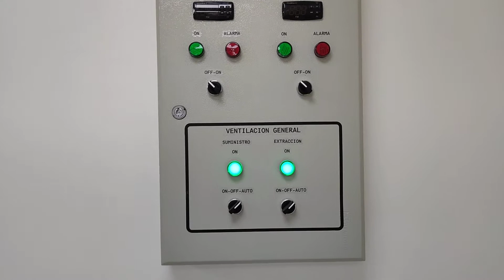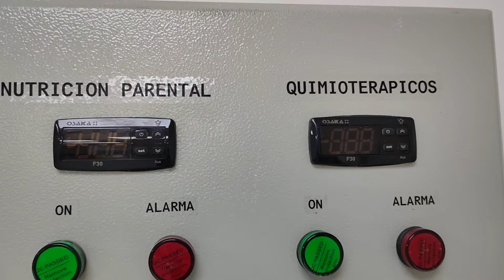PROYECTO CÁMARA FRIGORÍFICA - HRV REFRIGERACIÓN